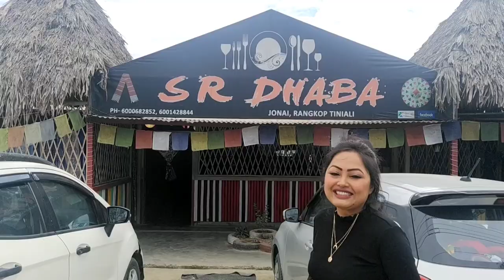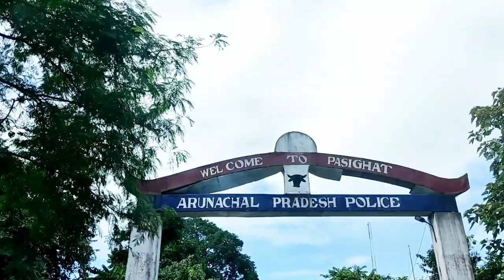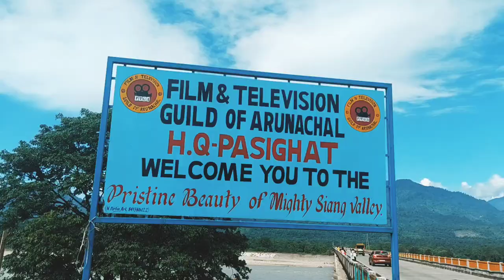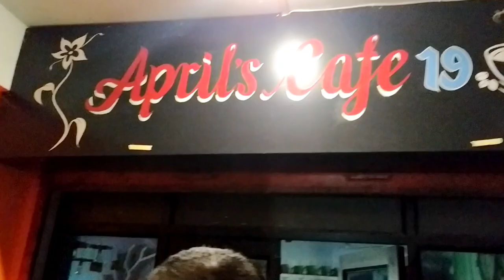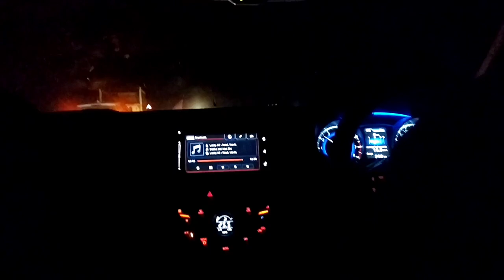A day in Pasighat | The Breathtaking Beauty of Nature| Arunachal Pradesh | vlog -104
Pasighat is the headquarters of East Siang district in the Indian state of Arunachal Pradesh.
This place is naturally very scenic, I gazed with wonder at the blueness of the river water and the lush green forests on the banks.
If you love nature then forget about finding fancy hotels...Look around this city and the near by Daying Ering Sanctuary and also look at the beauty of the Siang River.

Date of experience: 15th Oct , 2021